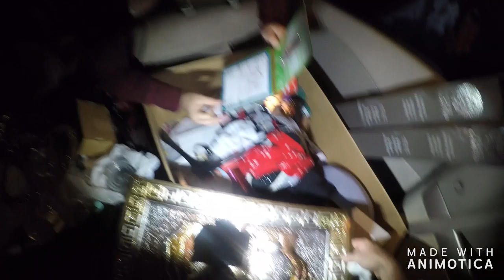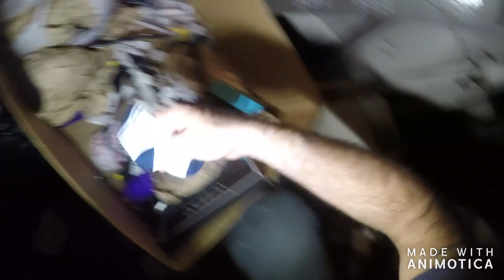Dumpster Diving Finding Free Stuff in the Trash!! Trash to Cash!!! Free Stuff!!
Welcome back to simplelifelearning!!! Dumpster Diving Finding Free Stuff in the Trash!! Trash to Cash!!! Trash to Treasure!! Bin diving, Skip diving, Trash picking, Garbage picking, Treasure hunting or Dumpster Diving no matter what you call it, we do it and Love it.